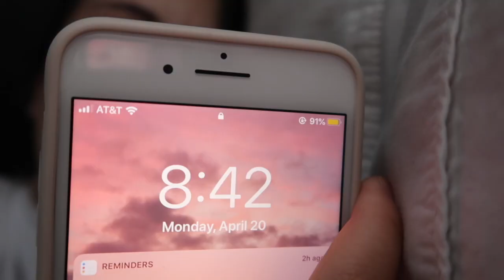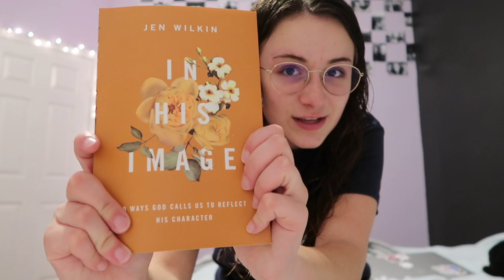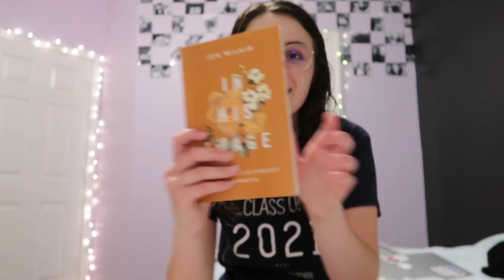a day in the life...during quarantine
thumbnail- over

What Dreams Are Made Of Instrumental- Evann McIntosh
First Date- Frad
Loving Is Easy- Rex Orange Country
Say Goodnight- Joakim Karud
Blossoms- Frad
Oh Honey- Delagations
Man made Waterfalls- BLVK
This/That- Sarah Jaffe

peace out and be blessed...until next time ;)